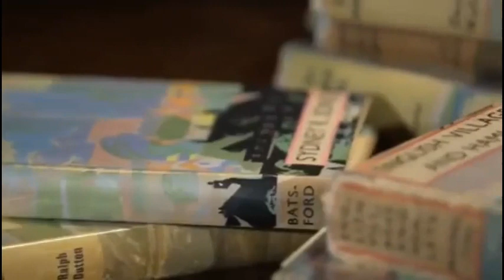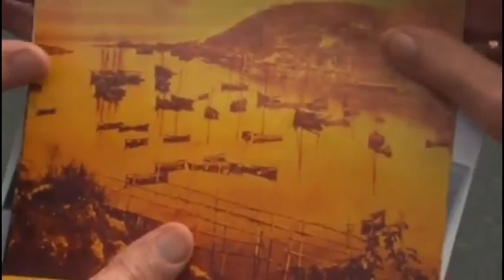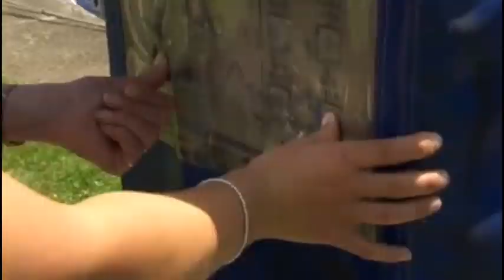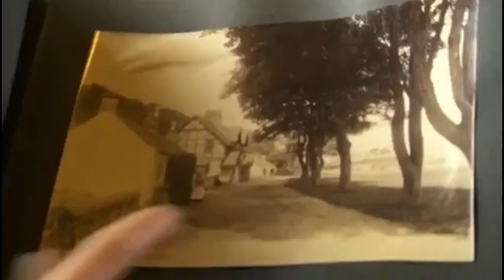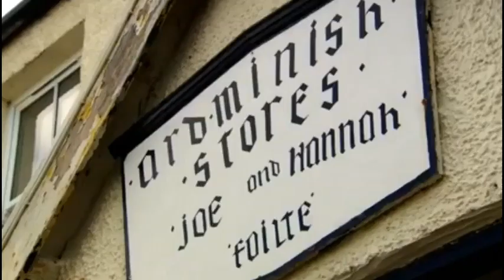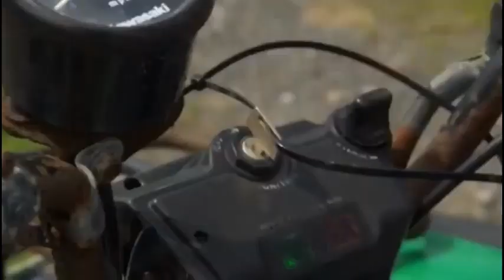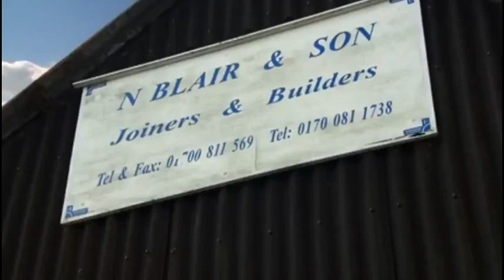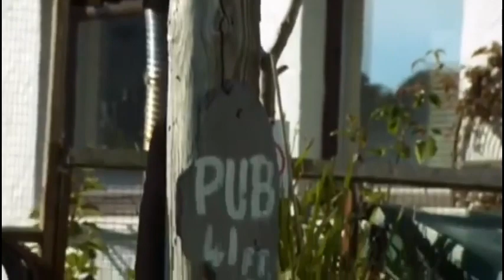Penelope Keith's Hidden Villages S03 Ep02 Argyll and Bute